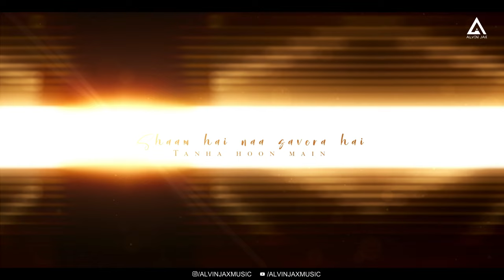Khoobsurat x Kasturi Love Mashup | Alvin Jax | Arijit Singh | Chillout Love Mashup 2024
Khoobsurat x Kasturi x Tere Bina Mashup | Alvin Jax | Arijit Singh | Chillout Love Mashup 2024 Romantic Lofi Mashup

Video Edit: Alvin Jax
Thumbnail Design: @animeshlofi

1. Khoobsurat
2. Kasturi
3. Bol Do Na Zara
4. Tere Bina
5. Sun Saathiya
6. Kaise Hua